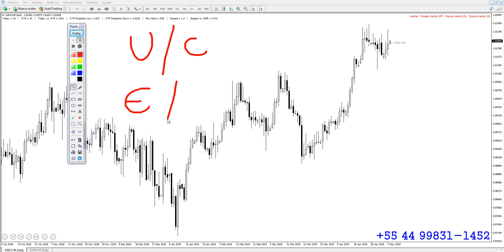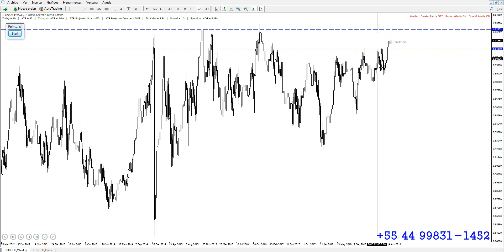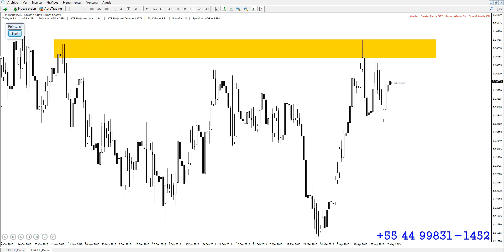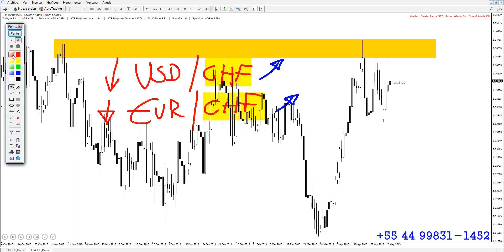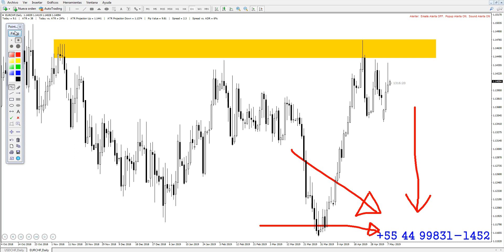ANÁLISE DE CORRELAÇÃO | USDCHF e EURCHF - Vídeo 127 de 365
Nesse vídeo eu faço uma análise da correlação para o USDCHF e o EURCHF e o que isso pode significar para o Franco Suíço.